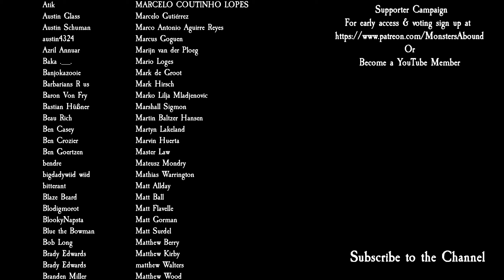Total War: Pharaoh - The best campaign mechanic in Total War Pharaoh, Legacies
The legacies in Total War Pharaoh allow you to spec your specific faction to access new and interesting campaign mechanics and in this look at the Early Access Campaign Preview of Total War: Pharaoh we take a look at the current list of 6 legacies including The Conqueror, The Merchant, The Heretic, The Builder, the  Benevolent and the Overseer.

0:00 Intro
1:15 The Conqueror
8:36 The Merchant
16:25 The Heretic
12:52 The Builder
27:16 The Benevolent
29:51 The Overseer

PC Specs
1st Storage Drive          2TB Samsung 870 QVO 2.5" SSD, SATA 6Gb/s (up to 560MB/sR | 530MB/sW)
2nd Storage Drive 8TB SEAGATE IRONWOLF PRO 3.5", 7200 RPM 256MB CACHE